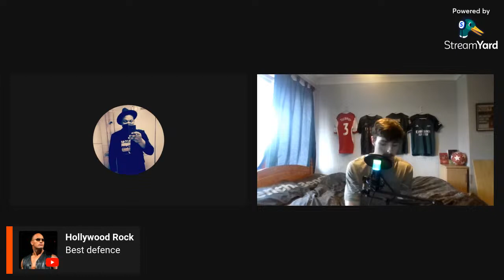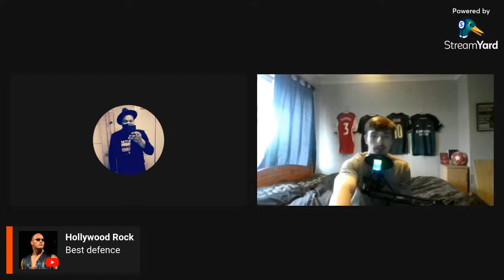The Arsenal Vault EP5 Arsenal vs Bayern Munich Preview With @TrueGooneryt Josh.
Arsenal vs Bayern and Injuries
Bayern weekend Loss
Brighton win
Kai Havertz Scores Again
Aston Villa N Unai Emery looms.